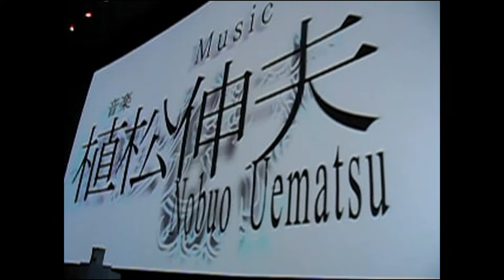E3 2005: Blue Dragon / Lost Odyssey / Ninety-Nine Nights (XBox 360) - Press Conference CAM Footage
3 CAM Footage Clips from E3 2005. All for the XBox 360 Games Blue Dragon, Lost Odyssey and Ninety-Nine Nights.

VISIT:
My Videogame Collection on Facebook: